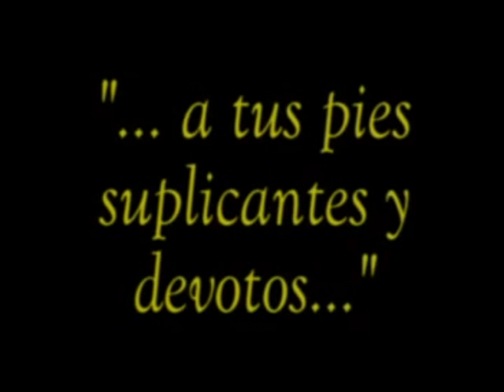Purísima Concepción de Puente Genil